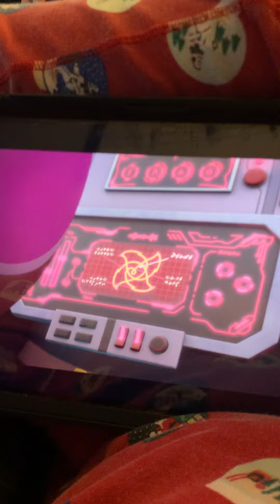Racing zoom 🏎️ Xenia are awesome 😎